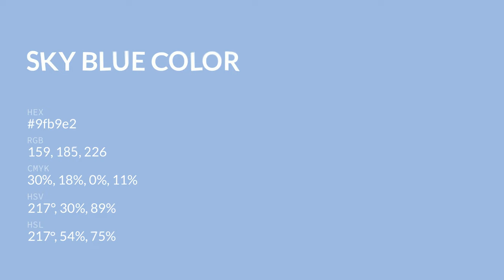Sky Blue color 9fb9e2 hex color - Blue color - Warm color 9fb9e2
What color is Sky Blue ? 9fb9e2 hex color - Blue color - Warm color 9fb9e2

Hex 9fb9e2 Color Code is also known as Sky Blue color.

Hex 9fb9e2 Color code in RGB color code model is created after adding 62.35% red color, 72.55% green color and 88.63% blue color.
Hex 9fb9e2 Color code in CMYK color (process color) code model is generated after subtraction of 29% cyan, 18% magenta, 0% yellow and 11% black.